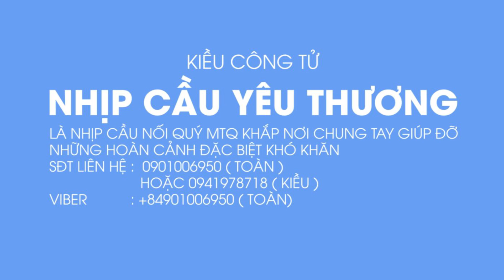THẢ CÁ PHÓNG SANH CẦU BÌNH AN CHO GIA ĐÌNH CÔ DIỆU ĐỨC | Kiều Công Tử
Thẻ
© Copyright by NHỊP CẦU YÊU THƯƠNG Production ☞ Do not Reup